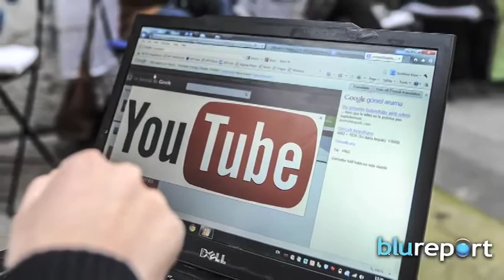Resumen Internacional 27/03/14